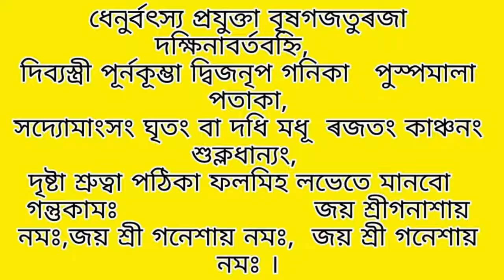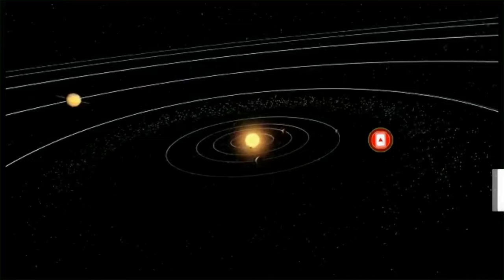আজিৰ দিনপঞ্জী।২এপ্ৰিল,২৯চ"ত#astrology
‌Aries rashifal,
‌Taurus rashifal,
‌Gemini rashifal,
‌Cancer rashifal,
‌Leo horoscope,
‌Virgo horoscope,
‌Libra rashifal,
‌Scorpion rashifal,
‌Sagittarius rashifal,
‌Capricorn rashifal,
‌Aquarius rashifal,
‌Pisces rashifal,
‌daily rashifal videos,
‌Indian horoscopes,
‌Zodiac signs,
‌navagraha centre rashifal,
‌today rashifal,
‌ৰাশিফল,
‌আজিৰ ৰাশিফল,
‌rashifal news,
‌indian astrology,
‌indian rashifal,
‌astrological predictions,
‌aaj ka rashifal